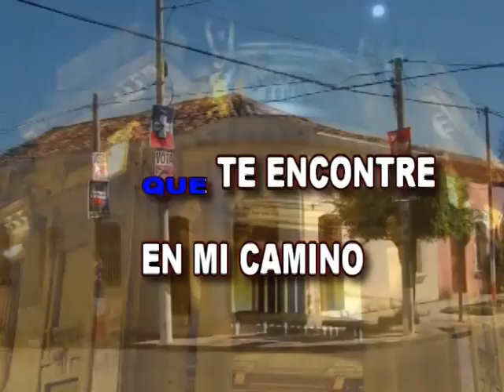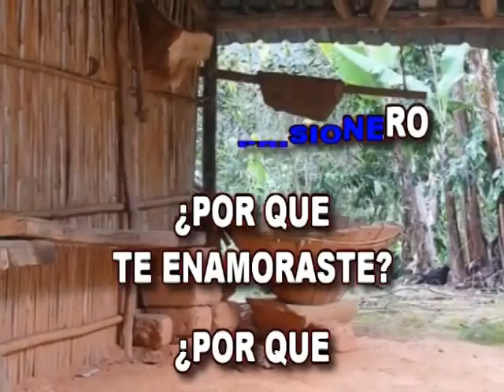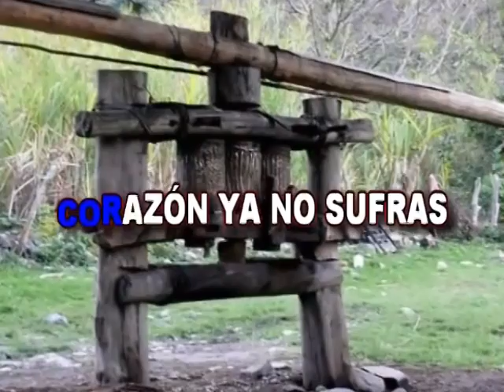Karaoke - Corazón Prisionero (Cover)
Tema: Corazón Prisionero
Autor: Kiko Bejarano
Artista: Super Tamarindo All Star
Edición De Video: Yordan Suárez
Animación Digital: Román Villarreal
Estudio De Grabación: Super Tamarindo All Star
Ingeniero De Audio: Luis José Vergel
Productor Musical: Luis Alberto Mantilla